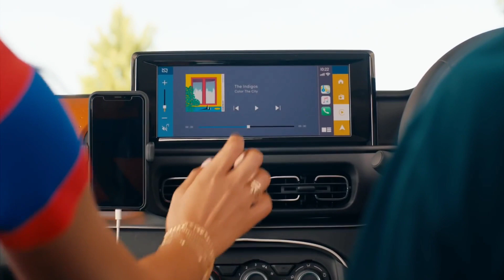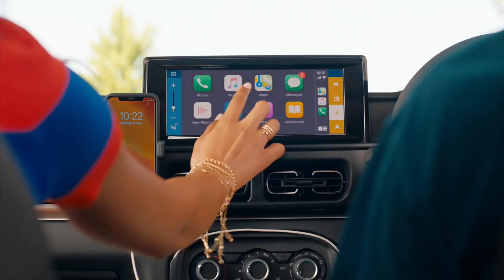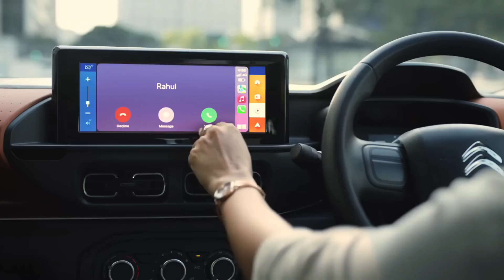Citroen C3 new car review in tamil